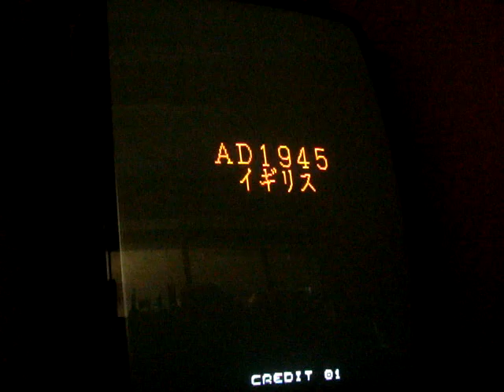Sky Soldier SNK Arcade Bootleg